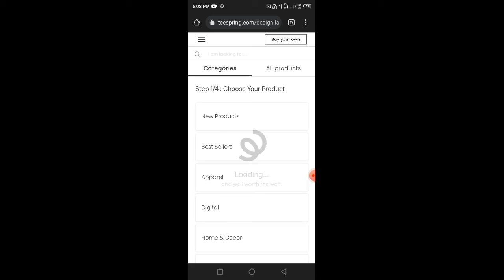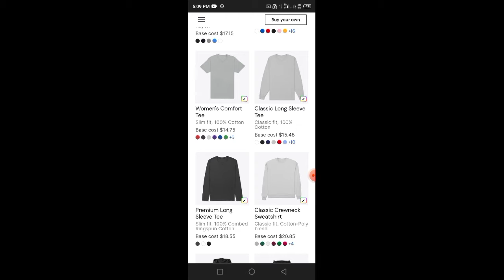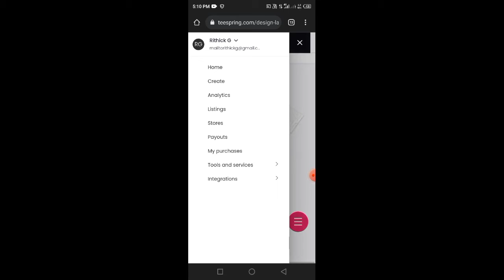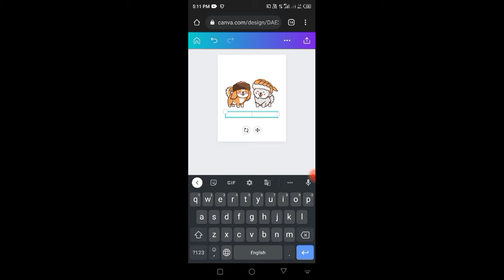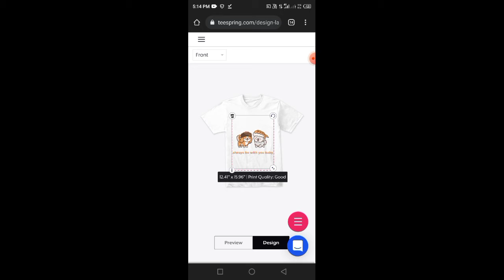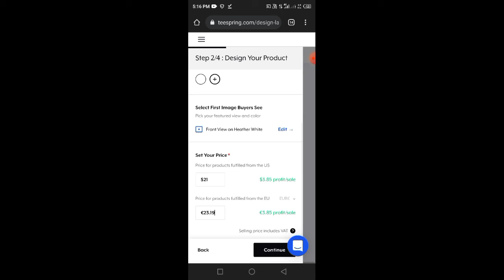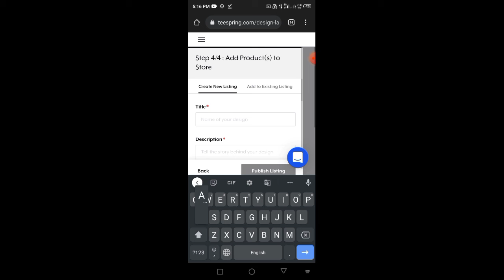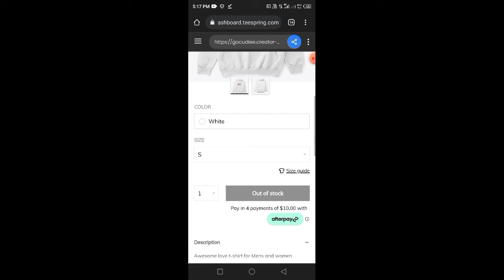How to Design T-shirts and Earn money in Tamil - T-Shirt Designing In Tamil